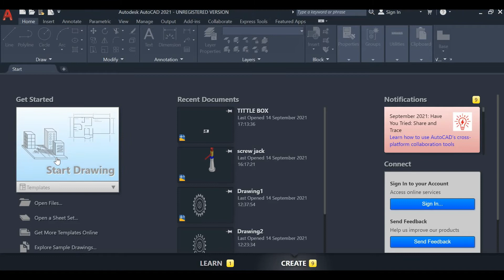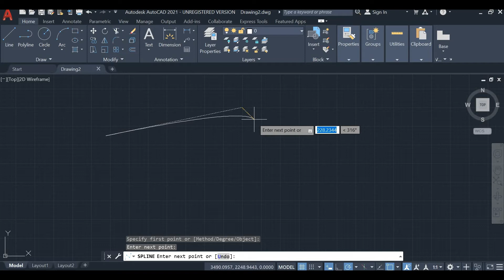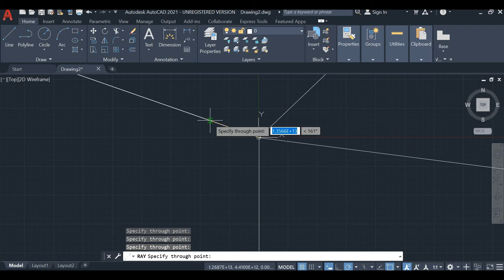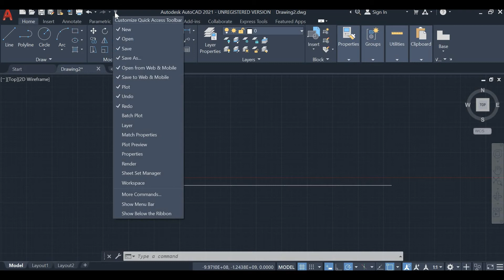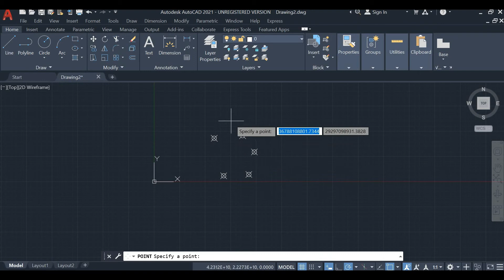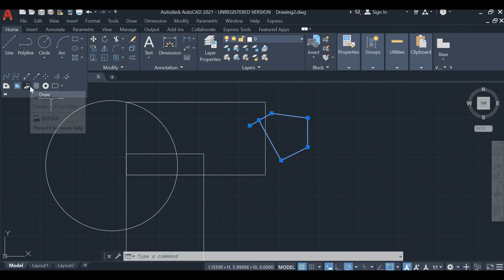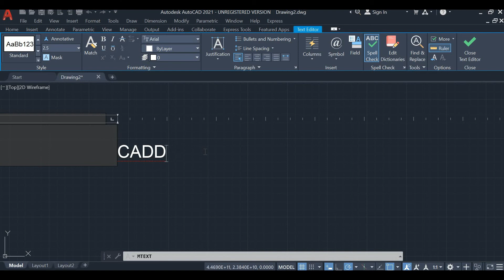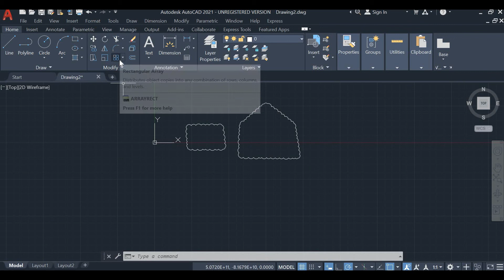AutoCAD தமிழ் | Draw Toolbars part -02 Explained with Examples | AutoCAD training institute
WELCOME TO CADD NEST
SKILLS, CAREER DEVELOPMENT & JOB ORIENTED COURSE TRAINING CENTRE

CADD NEST Computer Training Institute | Best Spoken English training institute in Bangalore | CADD NEST CADD Civil / Mechanical / interior design courses Training | Best Cad Training Institute In Bengaluru | CADD NEST CADD Courses | Computer training centre - IT skills |The best IT courses | Fast track training | Customised courses | Advanced Digital Marketing Course | 2D and 3D Animation, VFX Course | CADD NEST Institute: Best Training Institute for e-Accounting Tally Prime | [Tally ERP9 Including GST (Goods and Services Tax) Finance, Banking, Taxation, e-Filing, TDS, Income Tax], Computers [Basics of Computer, Complete MS-Office, Advanced MS-Excel], Personality Development [Professional English Speaking], Multimedia Designing [Web Designing, Graphic Designing (DTP), AutoCAD, 3D's Max VFx Animation], [Fashion  Designing, Advanced Diploma in Computer Applications, IT Training  and Internship etc. Join our Institute for 100% Job Guaranteed Courses and Training Classes in Rajajinagar, Basavanagudi , Sheshadripuram Malleshwaram & Rajarajeshwarinagar  | THE BEST DIGITAL MARKETING TRAINING INSTITUTE IN BANGALORE | No.1 Software Training Institute in bangalore | CADD NEST, No.1 Software (IT) Training Institute in Bangalore | CADD NEST computer education | CADD NEST Rajajinagar, Basavanagudi , Sheshadripuram Malleshwaram & Rajarajeshwarinagar
CADD NEST cadd centre basavanagudi | JOB Oriented & Certification Training Courses | Popular & Trending courses | Best Tally ERP 9 Training in bangalore & Best Tally ERP 9 Training Institute in Rajajinagar, Basavanagudi , Sheshadripuram Malleshwaram & Rajarajeshwarinagar | Advanced Digital Marketing Course | CADD NEST| The best computer training centre in Magadi Road, Bangalore, Karnataka.

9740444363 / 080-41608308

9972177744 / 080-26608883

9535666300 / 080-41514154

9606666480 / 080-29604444